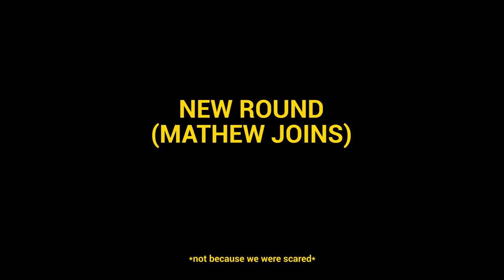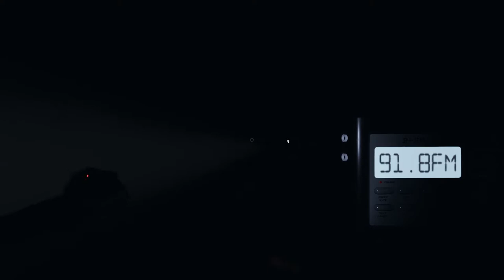First Time Playing Phasmophobia | Ghosts aren't real right?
Setup
Acer Predator Helios 300 ph315-53
Keyboard: Cosmic Byte Firefly CB-GK-16
Mouse: Logitech G402
Monitor: Lg Ultragear 27GL650F